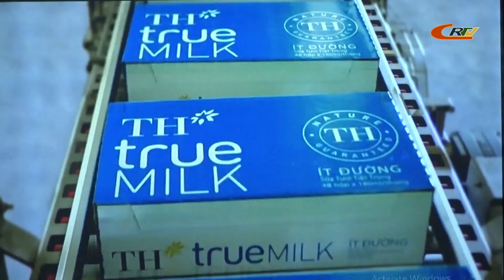Chuyên mục Cao Bằng tiềm năng và phát triển (Số 26/2020)